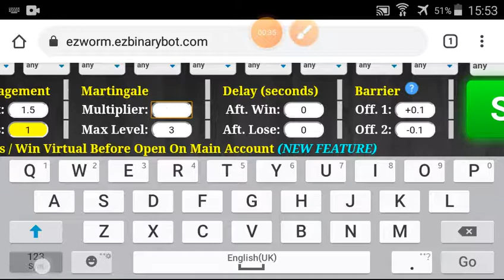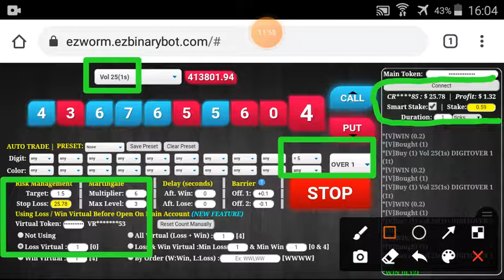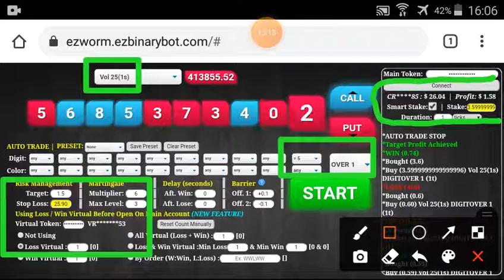PROFIT 100% DAILY | 6 mar'21 | Part#7/10 | $26.04 | free bot binary deriv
*** PROFIT 100% DAILY SERIES ***

*** FREE TOOLS ***

Total 10 parts x 10% = 100%

I activate SMART STAKE feature to calculate stake automatically (FULL COMPOUND).

!!! ATTENTION & WARNING !!!

GOOD LUCK.